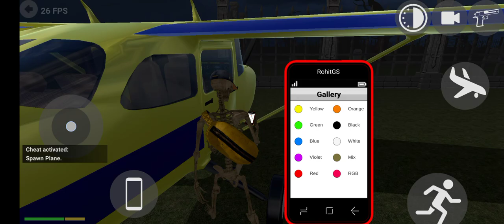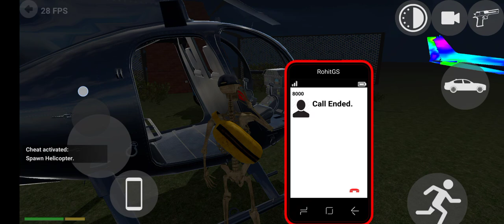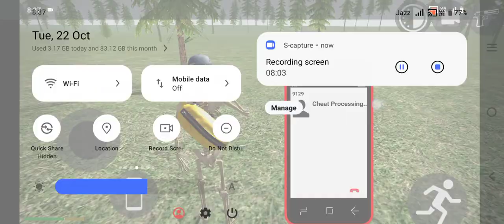#2024 dinosaur hunting youtube gaming video 🌹🤩